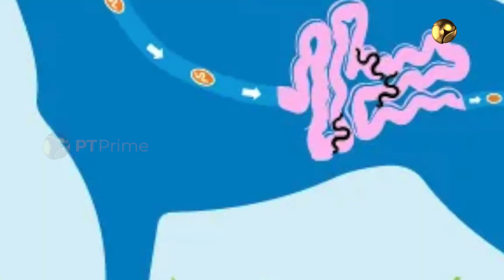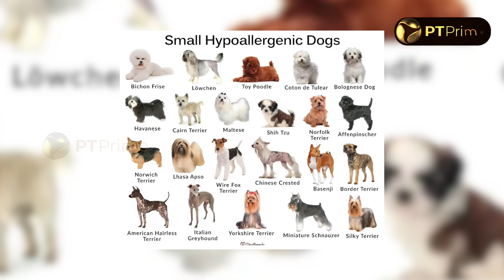IMPORTED PUPPIES வளர்க்க ஆசையா? அப்போ இதெல்லாம் தெரிஞ்சுக்கோங்க.. | PET DOG | Kavin Vlogs | PT Prime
IMPORTED PUPPIES வளர்க்க ஆசையா? அப்போ இதெல்லாம் தெரிஞ்சுக்கோங்க.. | PET DOG | PT Prime | Kavi Vlogs | How to Buy imported Puppies